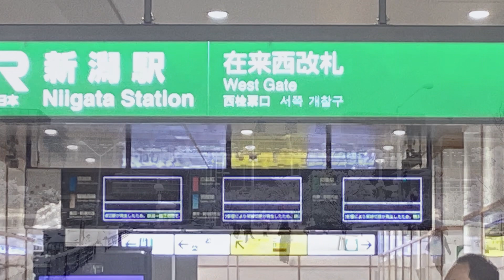大雪により銀世界となる新潟駅周辺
12月の第3週に降った大雪により大量に積雪した新潟駅周辺(東口・南口・駅前通・万代)の様子をまとめました。

※05:22のスローモーションは編集ミスです。大変申し訳ございません。